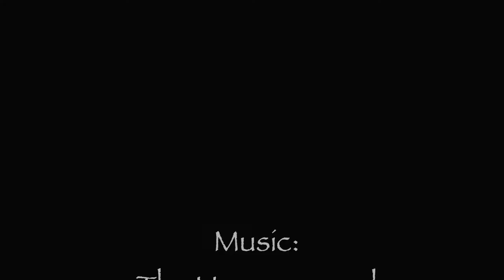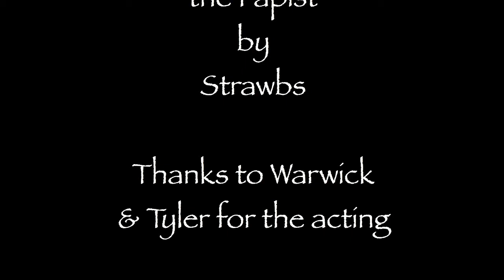The Hangman and the Papist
Photo Slideshow done for the song: " The Hangman and the Papist" by Strawbs.  This has been one of my favourite songs since it came out in the 1970's.  I hope I have done it justice by doing this AudioVisual.